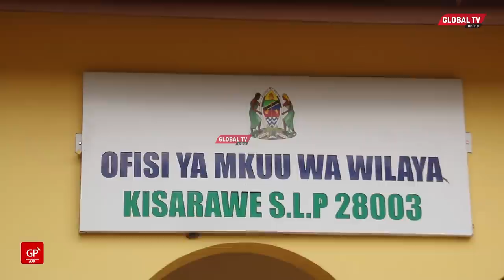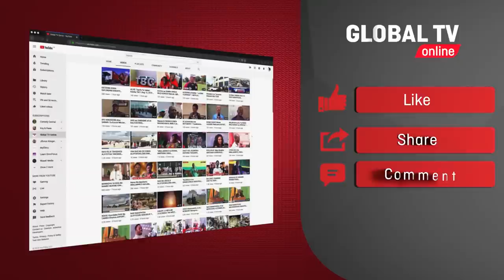DC JOKATE AWAUMBUA MATAPELI WANAOTUMIA JINA NA PICHA ZAKE KUWAIBIA WATU - "UCHUNGUZI UHARAKISHWE"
MKUU wa Wilaya ya Kisarawe, Jokate Mwegelo, ametoa taarifa juu ya uwepo wa watu wanaotumia picha na Jina lake kuwatapeli wananchi kwa madai kuwa anatoa mikopo.

DC Jokate amewataka wananchi kuwa makini na watu hao kwani yeye hatoi mikopo wala hajawai kutoa mikopo..